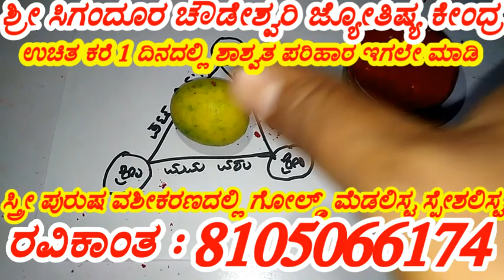New video egale nodi kannada videos enjoy madi